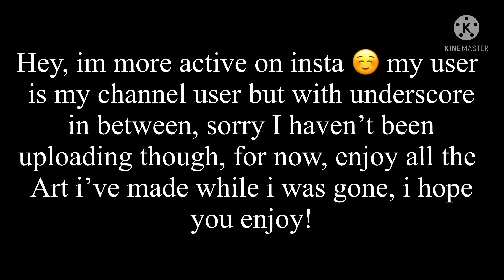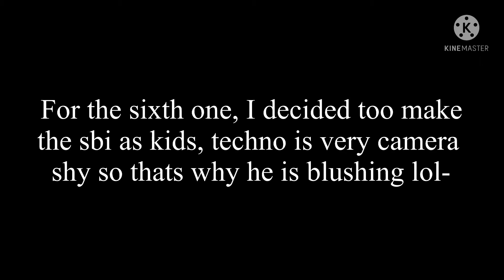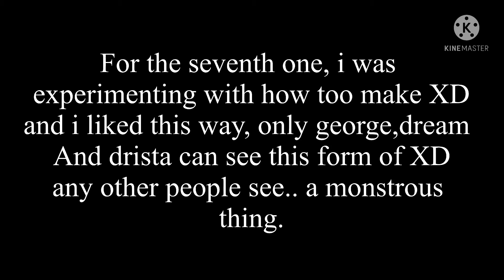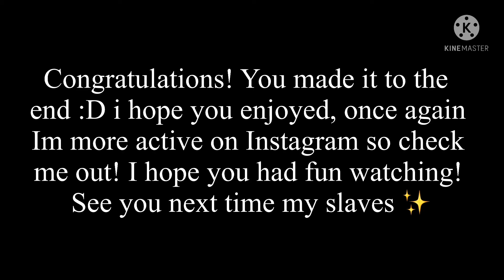All my art while i was on an unotified break!